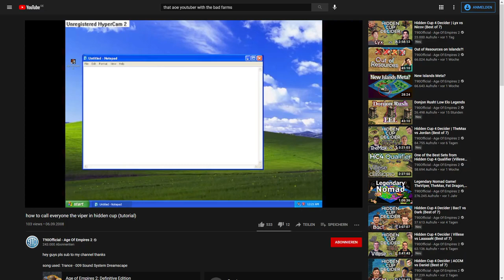Hidden Cup 4 Showcase | MbL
MbL is one of the most unique AoE2 players in the world. Will you be able to spot him in Hidden Cup 4?

This is one of many player profile videos that will come during Hidden Cup 4. It's all in good fun and in some ways might help you guess who is who!